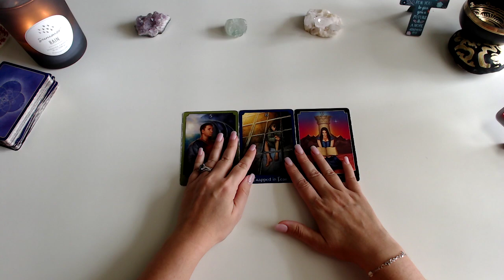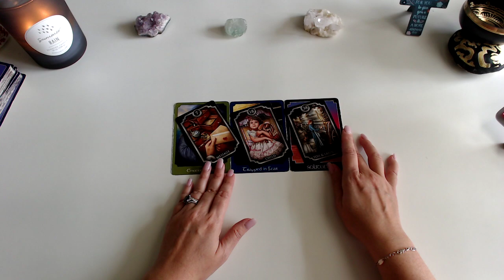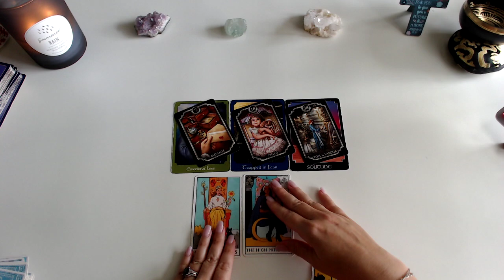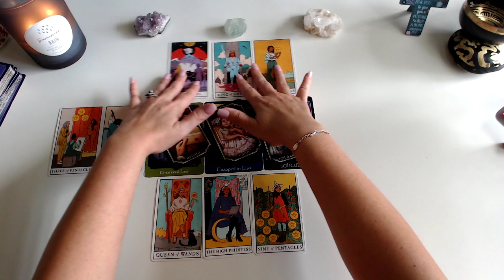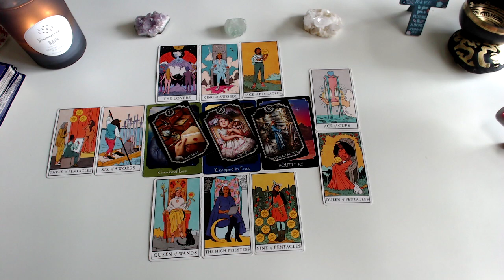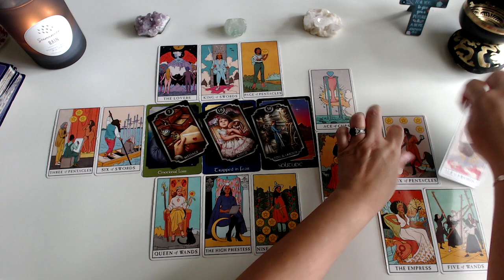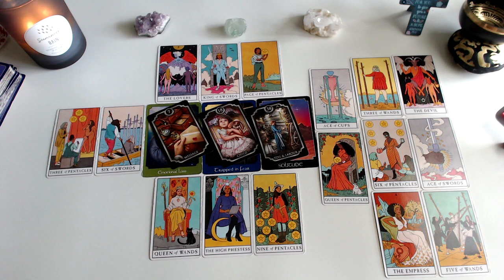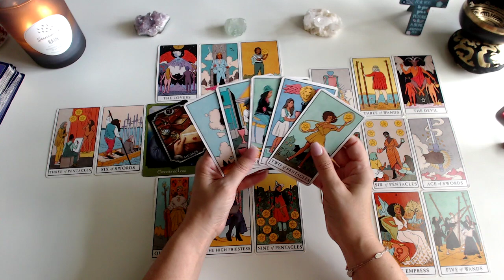PISCES ♓️ WHO IS DOING THIS? PUSHING LIMITS... IT STILL WORKS IN YOUR FAVOR.